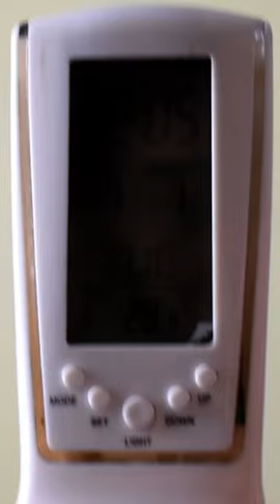Digital LED Desk Alarm Clock with Thermometer Calendar Blue Backlight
Description:
Blue LED Backlight
LCD Clock with Calendar, Digital Thermometer
Alarm with Music;
Birthday Reminding in Birthday Song
Alarm with music, 7 different alarm songs and 2 different "didi" sound; snooze function
12/24H format
Powered by 3 AAA batteries (Not Included)
Size: 12.5cm*6.5cm/4.87"*2.53"
Color: White
Package included:1x Table Alarm Clock